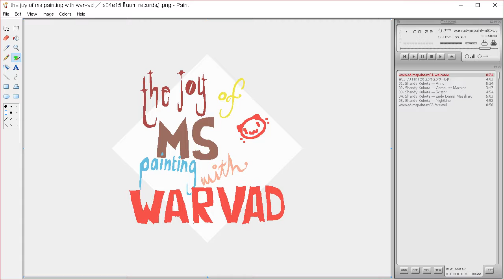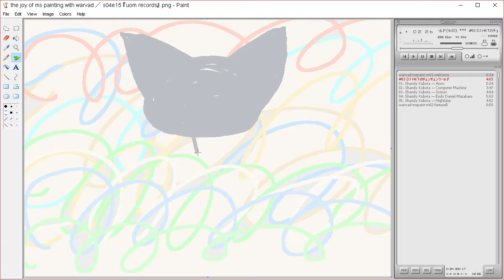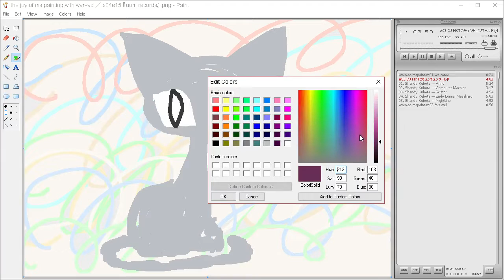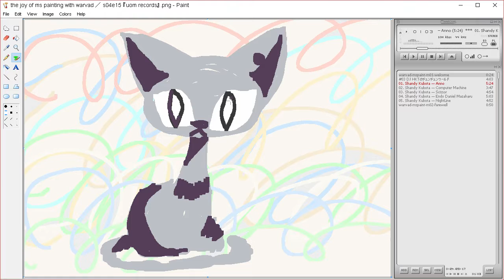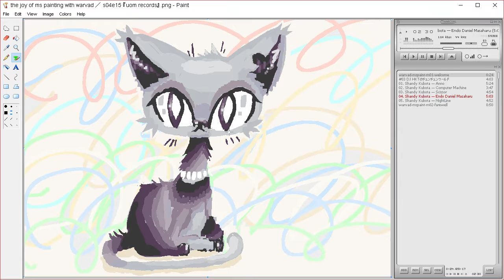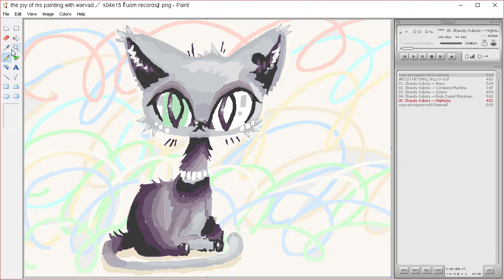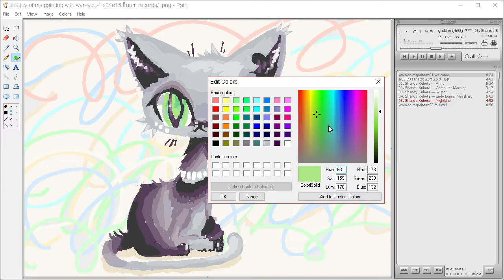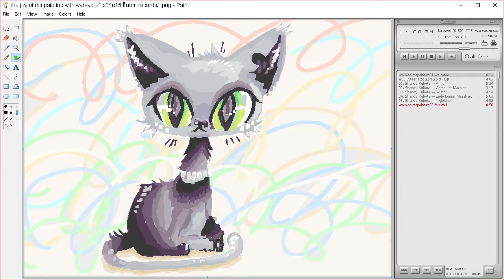the joy of ms painting s04e15 『 uom records 』